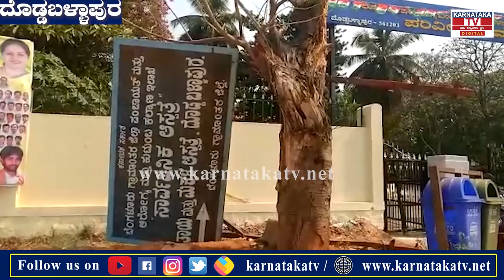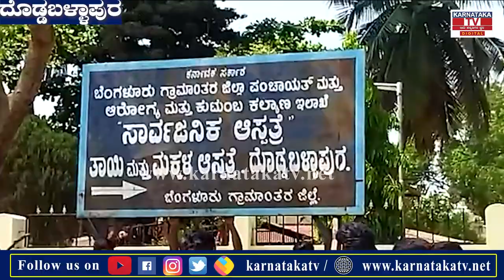Dodaballapura : ಕರ್ನಾಟಕ ಟಿವಿಯ Impact ಎಚ್ಚೆತ್ತ ಅಧಿಕಾರಿಗಳು..! | Karnataka News